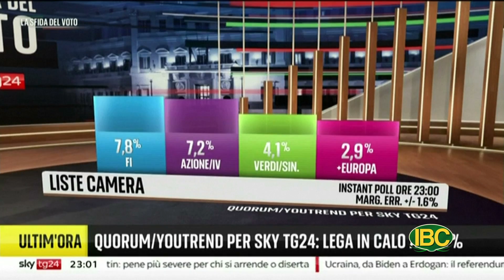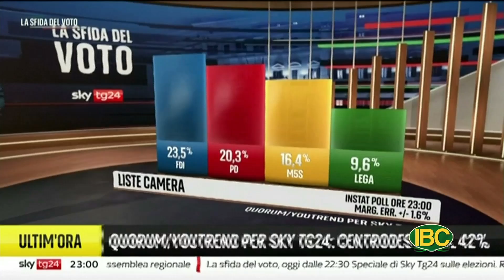Thoi Su Buoi Chieu 09 27 2022 Part 1